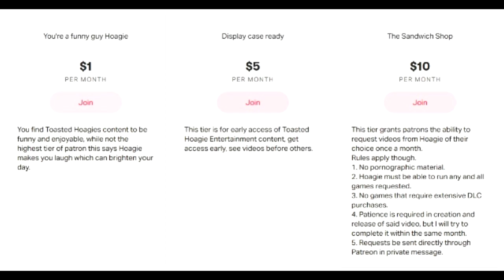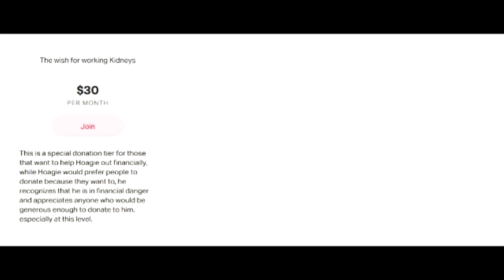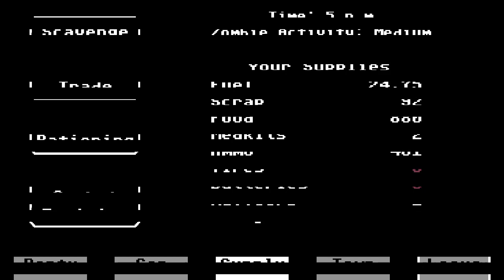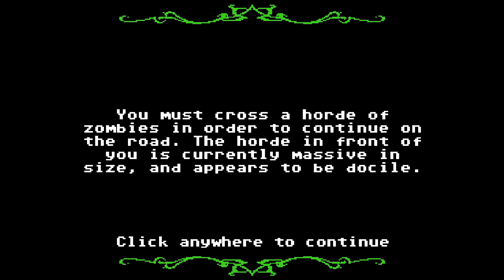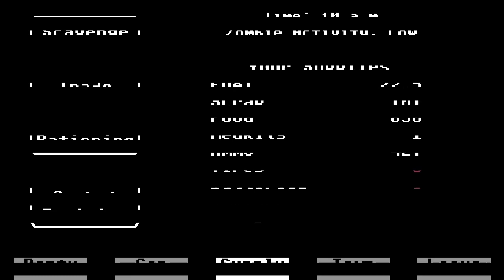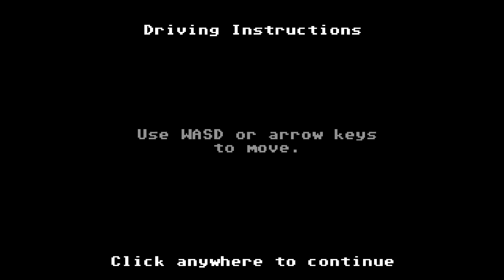Organ Trail: Kevin Sorbo rides again! PT2: Hoagieween 2023| Toasted Hoagie Entertainment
It's Hoagieween yet again and with Hoagieween comes the Organ Trail!, watch as Hoagie and crew try to survive the Zombie apocalypse in the saddest and funniest ways possible!